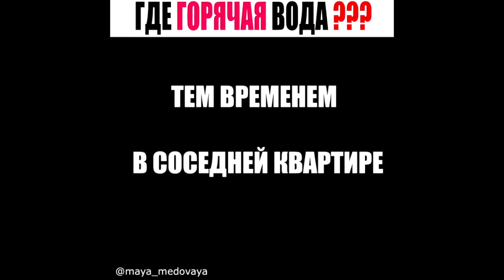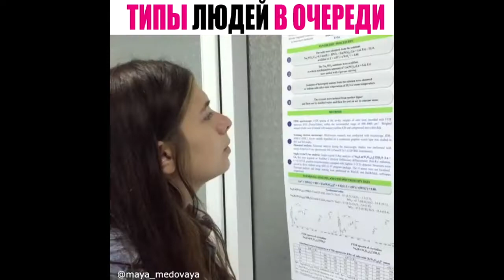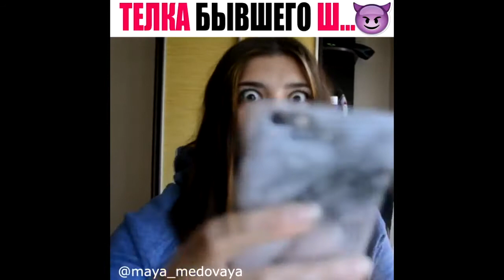Медовая Майя [maya_medovay] - Подборка вайнов 2017 #4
Автор: _ maya_medovaya _